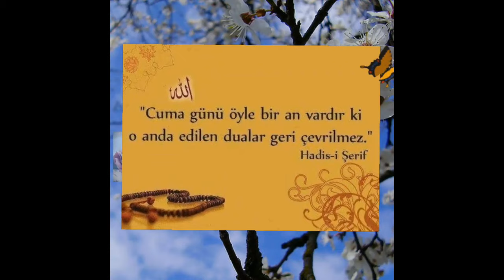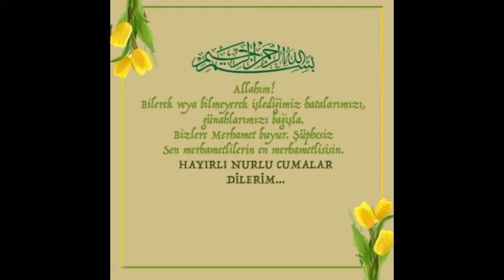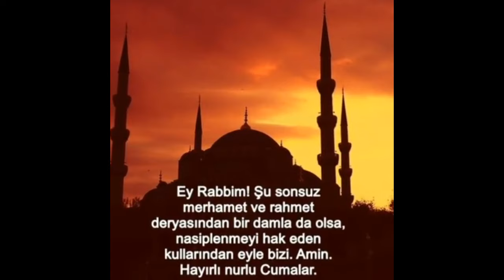EN YENİ CUMA MESAJLARI/ HAYIRLI CUMALAR - miss KARACHUL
Selam aleykum , sayğılı arqadaşlar!
Cumanız mübarek, olsun!
Hayırlı cumalar!
Kanalımıza Abune olmaya, videolarımızğa öz fikirlerinizni yazmağa unutmanız !
Siz bizizm içün pek qıymetlisiniz.